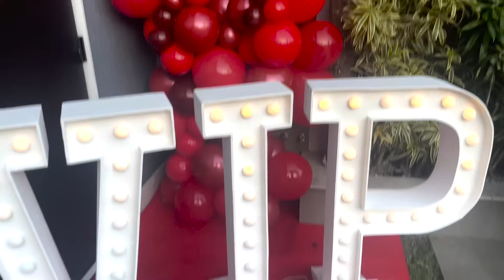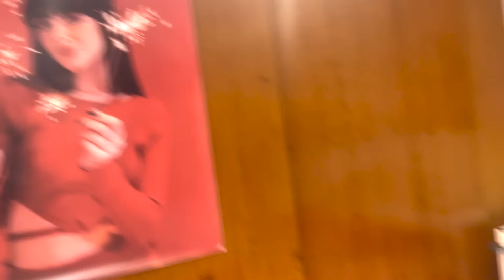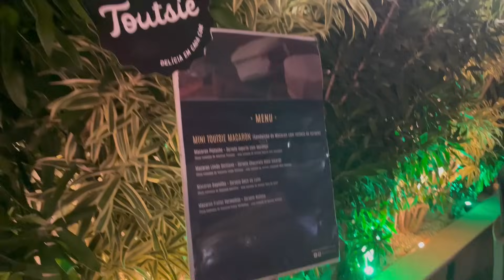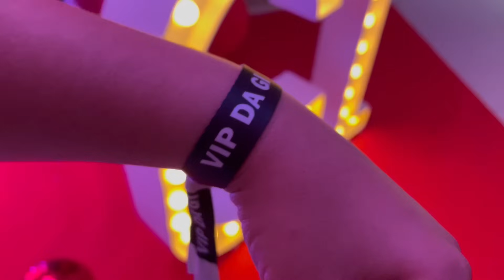GIOVANNA ALPARONE MOSTRA OS BASTIDORES DA SUA FESTA DE ANIVERSÁRIO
Gi Alparone comemora mostra os bastidores da sua festa om o tema VIP DA GI! Fique por dentro do dia-a-dia da Gi acompanhando os Vlogs aqui no canal e também as postagens em seu instagram oficial @ gialparone